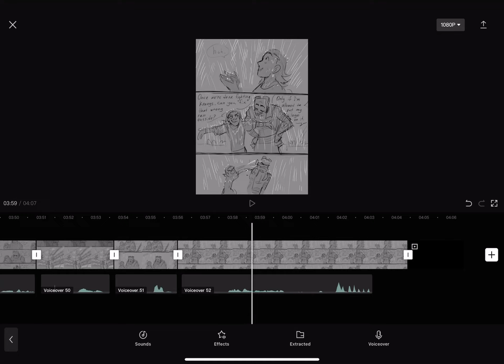Goofy lil blooper